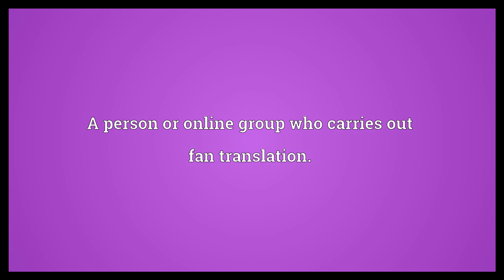Fan translator Meaning